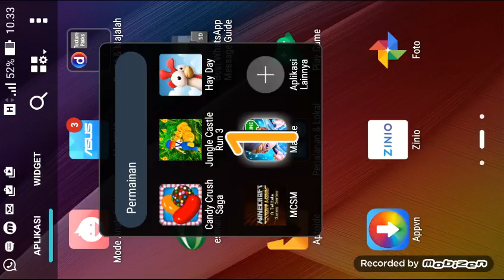Get Rich Yuka VS Haruna